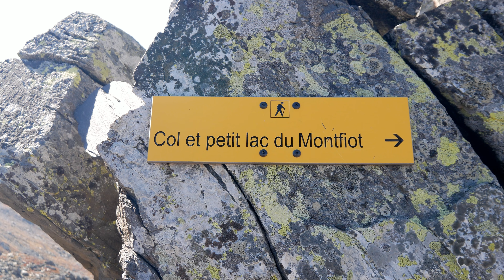2021 10 01 CROIX de BELLECOMBE et COL de PIERRE BLANCHE 2636 M 11KM 1000 MD+JEANNOT G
descente par le KV de la SORCIERE